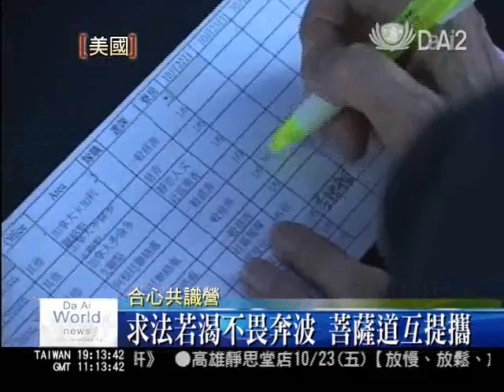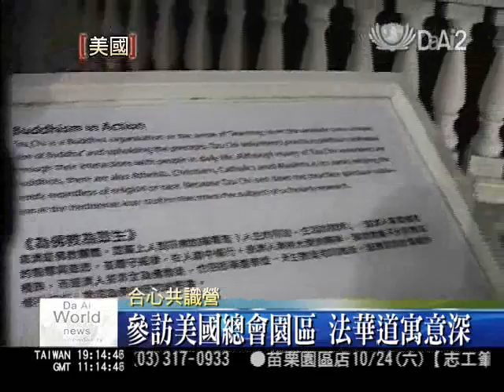美國總會二十年 法脈尋根共傳承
大愛記者 曾多聞：「美國慈濟二十週年，來自世界各地的志工們紛紛來到美國總會報到，準備參加為期四天三夜的合心共識研習營。這位是來自澳洲的李雲娟，讓我們來聽聽她的感想。」

澳洲慈濟志工 李雲娟：「非常開心，可以坐十四小時從雪梨飛過來，本來我覺得美國總會真是很大、很漂亮，但是比我想像中更棒、更莊嚴，所以法喜充滿。」

來自阿根廷的三位志工，則是坐了二十小時的飛機。

阿根廷慈濟志工 陳秀琴：「非常非常高興，這裡就像個大家庭，像我們的家一樣，這麼親切、這麼溫暖。」

而來自邁阿密的唐德里（Don Daey），儘管中文不靈光，卻不減求精進的心，飛了五個小時，來到美國總會，和大家一同學習。

邁阿密慈濟志工 唐德里 （Don Daey）：「我來加州這裡慶祝二十周年，我覺得很好，我很高興我們在這裡，來拜訪總會，來和其他慈濟人交流，我很驕傲。」

報到完畢，用過香積組用愛心準備的素菜晚餐，美國總會師兄姊們帶著遠道而來的法親，點起一盞盞心燈，參觀總會園區。

園區的七個景點，各有特色，其中法華道展現了慈濟人文志業的豐富內涵。奠石「大愛無國界」，披露全球慈濟人秉持上人教導的步履，一尊慈悲雙運的佛陀法像，是慈濟人為佛教為眾生的最佳詮釋。

藉由認識總會園區，大家也認識了美國慈濟人走過二十年，一步一腳印的歷史。

曾多聞 溫秀熒 美國洛杉磯報導